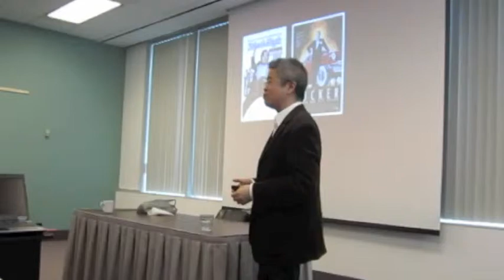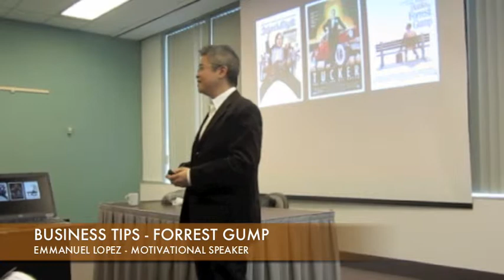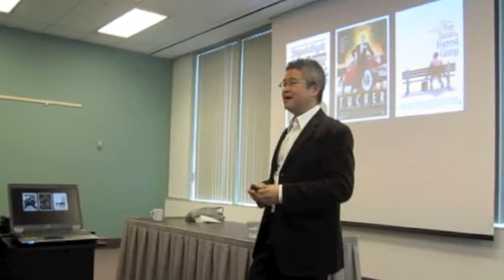Movie Tips for Business 3 of 8 – Forrest Gump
Movies can help inspire your: Passion, Perseverance, Resilience, Indestructible Optimism, Vision, Teamwork, Leadership & Social Media in your Workplace, Business & Life! Motivational Speaker Emmanuel Lopez will show you the inspirational power of movies! More